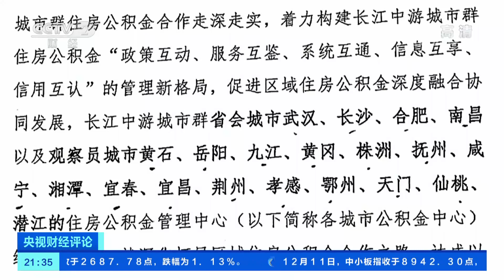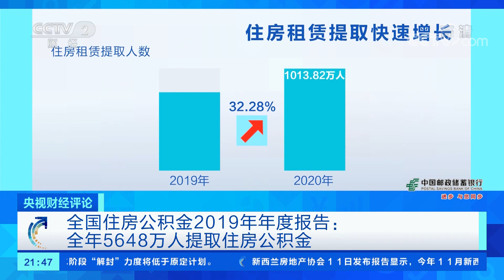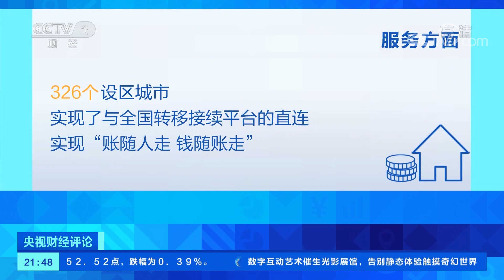住房公积金全国互认互贷 路还有多远？ 「央视财经评论」 20201211 | CCTV财经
本期节目主要内容：
青海西宁、甘肃兰州两市住房公积金管理中心日前签订《推动兰西城市群建设住房公积金合作备忘录》，今后兰西两地职工异地购房可进行住房公积金互认互贷，并实现多项公积金业务“跨省通办”。住房公积金全国互认互贷，路还有多远？更多精彩，敬请收看本期节目。